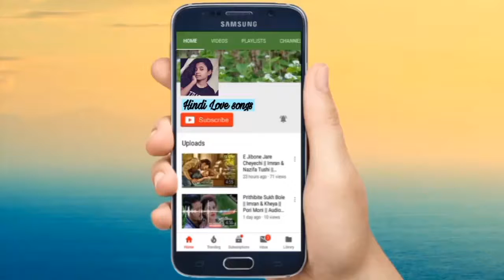Koren Hindi mix mashup